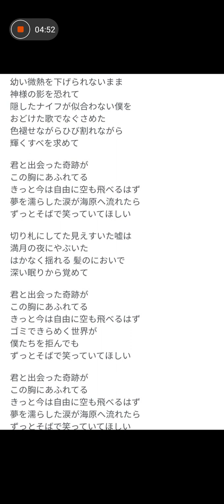44才アカペラちゅーりっぷラジオ👸💞空も飛べるはず スピッツ